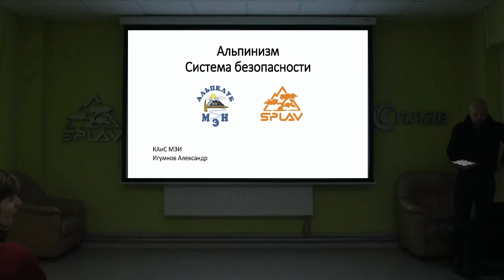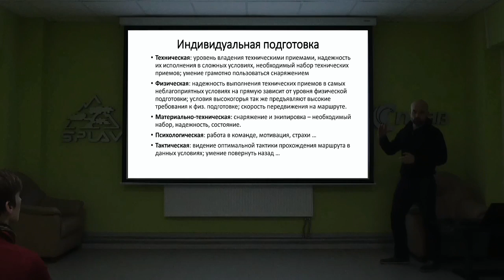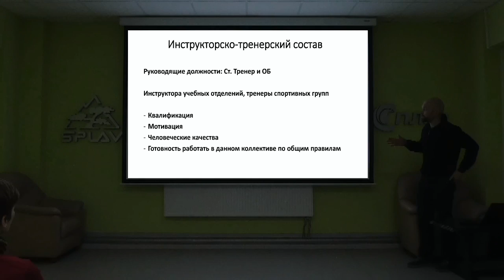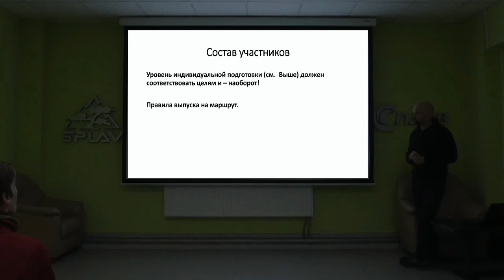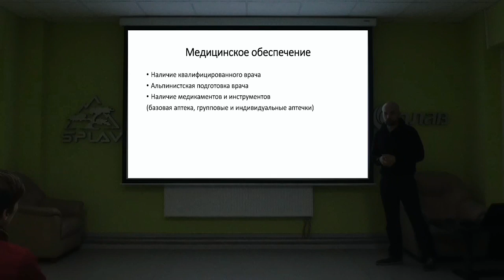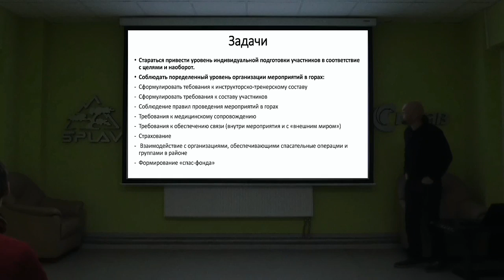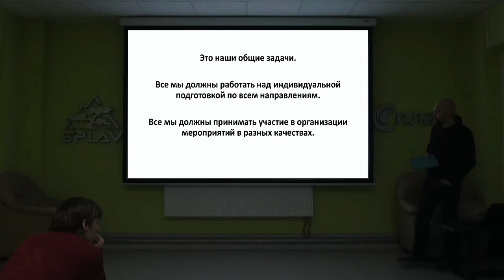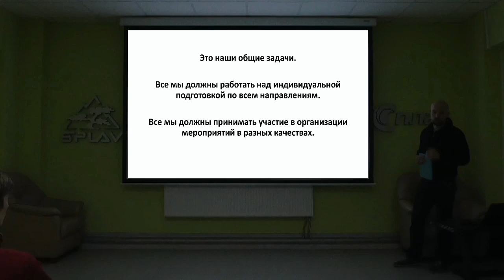Система безопасности в альпинизме. Правила ФАР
Лекцию читает: Игумнов Александр - специалист по спортивной физиологии, КМС и инструктор по альпинизму, жетон "Спасение в горах, КАиС МЭИ.